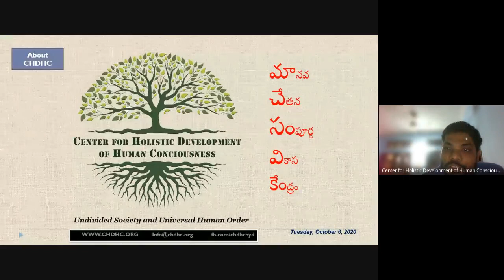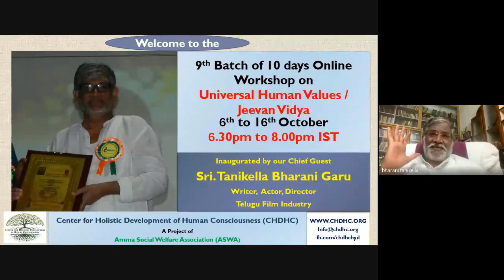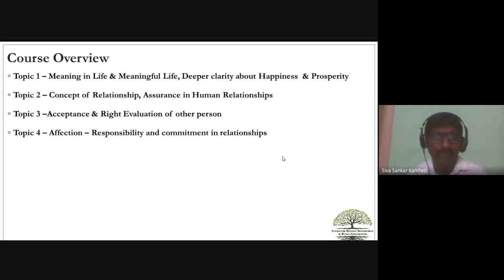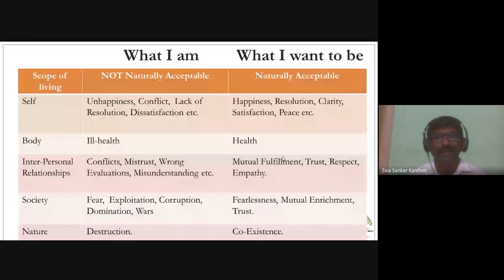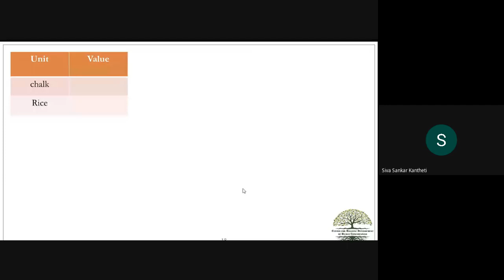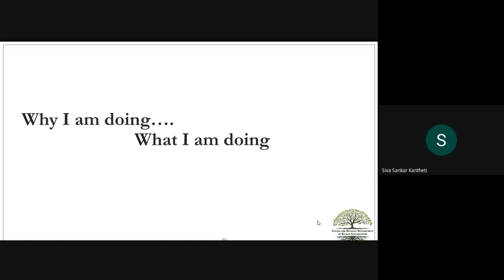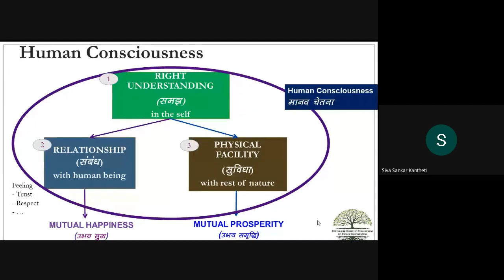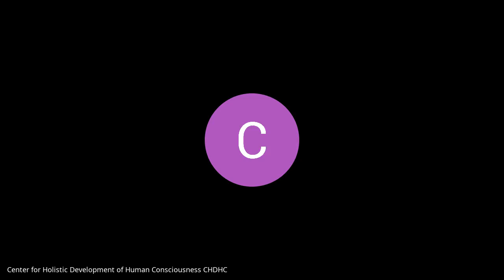1st day Inaugaration by Tanikella Bharani Garu 9th Batch UHV Jeevan Vidya Telugu by CHDHC October 20